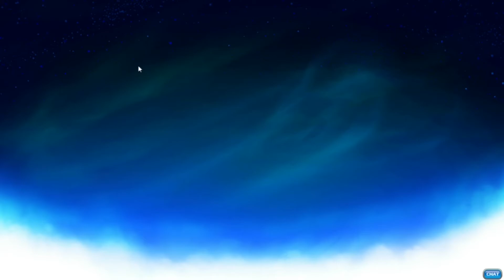Ranked Battles and Kung Foot | Brawlhalla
Hey Guys! Hope you like this video. Today i play brawlhalla ranked battles and Kung Foot. I really hope you like this video because I had to delete a lot of footage because youtube only lets me upload 30 minute videos (hope they change this). But anyways, I hope you all have a marvelous day.